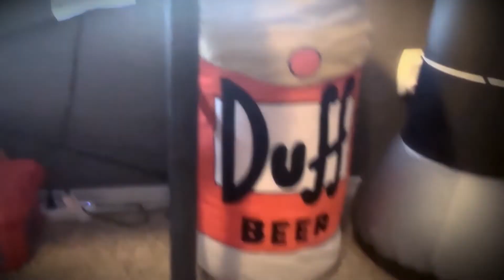Reflections Artist James Jordan Wishes National PTA a Happy125th Anniversary